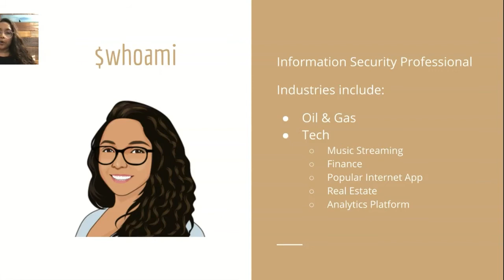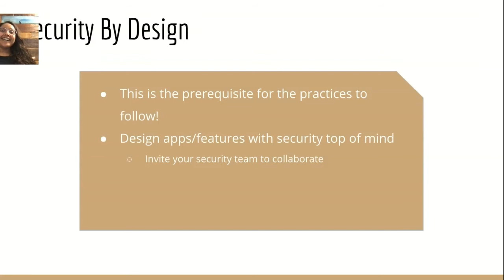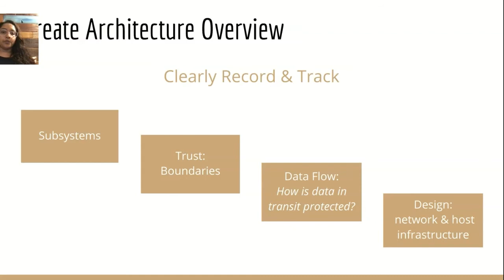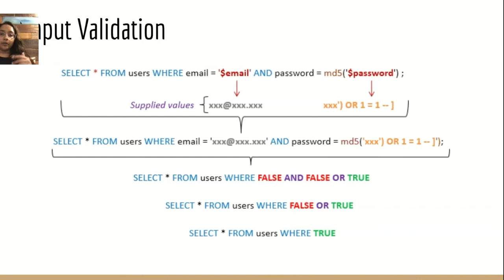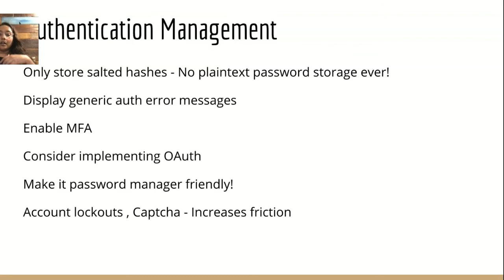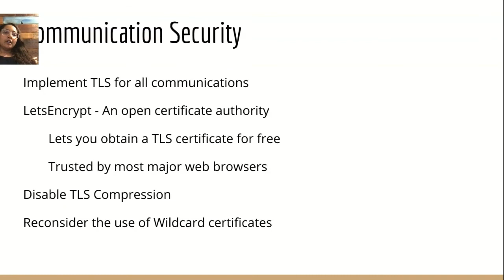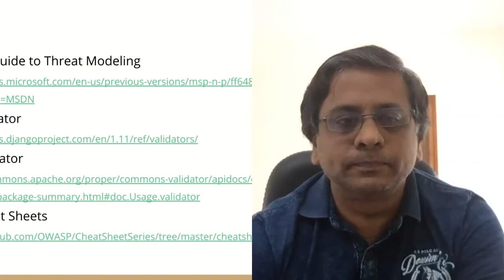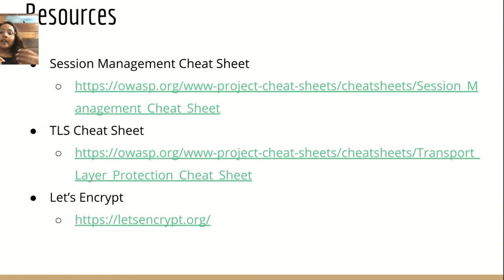Security Practices for Developers by Prima Virani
Effective organizational security is a shared responsibility and yet, a big number of organizations suffer from testing security issues at the last minute or not at all. In this talk, we discuss secure best coding practices for developers to improve an organization's security posture.